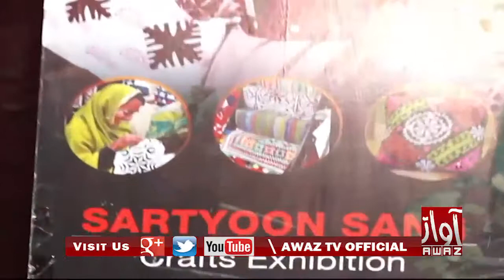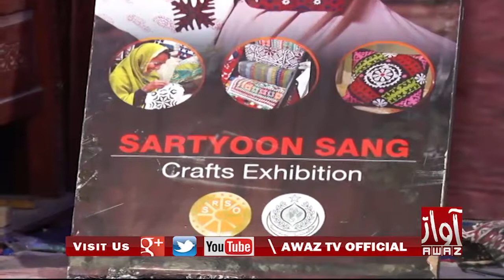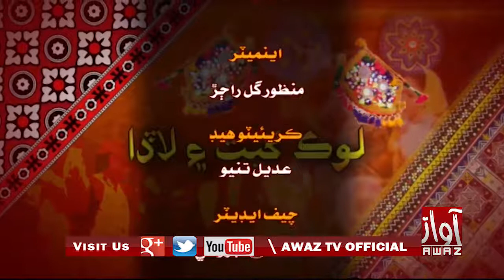لوک گیت ائ لاڈا SRSO team in Lok Geet ayn Lada (Awaz TV)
SRSO team participated in the TV programme of Awaz TV "LOK GEET AYN LADA" on January 6, 2019 for the promotion and encouragement of the work of poor Women Artisans of Rural Sindh. Sartyoon Sang Crafts is the social enterprise of Sindh Rural Support Organization established with the vision to provide a market linkage to the disadvantaged artisans especially rural women by promoting their skills and crafts initially at regional level and then gradually at national and international level.
SRSO has organized its 6th Sartyoon Sang Crafts Exhibition from 04 to 06 January 2019 at the Ocean Mall Karachi.